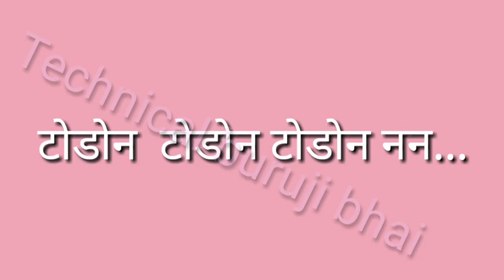Khana khane aya hai ki gaana gane aya hai ringt.(खाणा खाणे आया हे कि गाणा गाणे आया हे )फोन रिग टैग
Khana khane aya hai ,ki gaana gane aya hai,sab tv,khana khakar chale gaye, Sony live,Sony entertainment, Sony SAB.